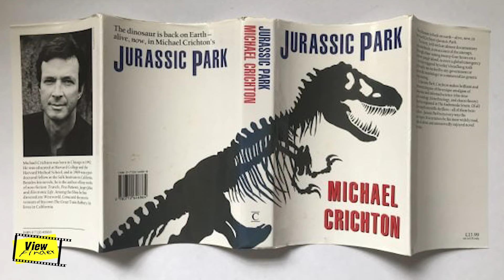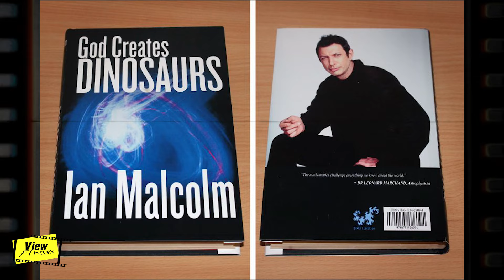' หนังสือ ' กับ ' หนัง ' เปลี่ยนแล้วเวิร์ค [ Viewfinder : Jurassic Park จูลาสสิค ]